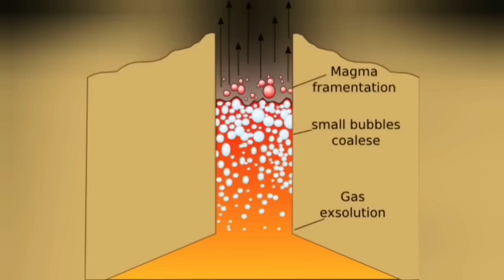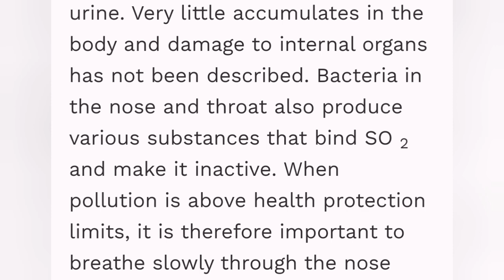Sulfur Dioxide Gas Pollution Risk: Iceland Volcano Update, Reykjanesbær, Svartsengi Volcanic System